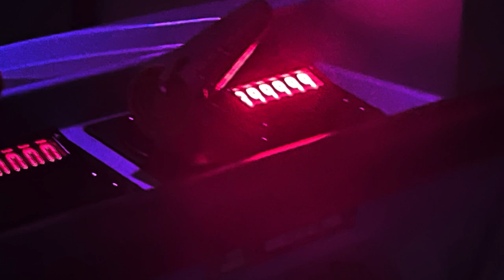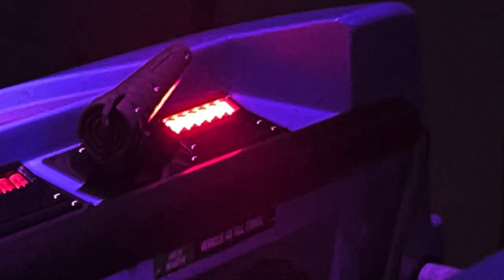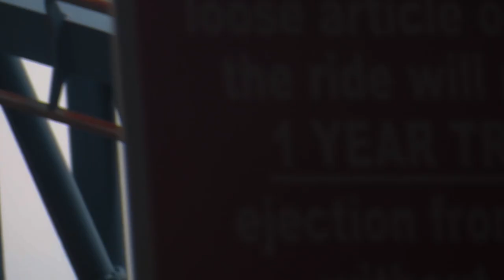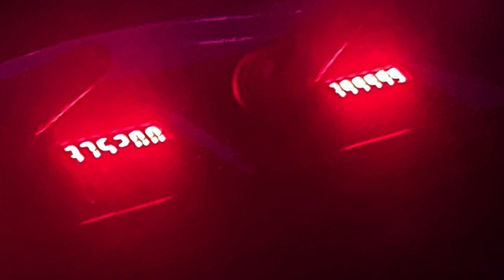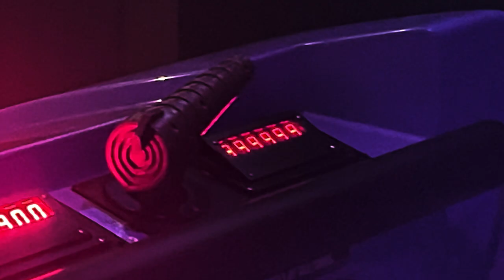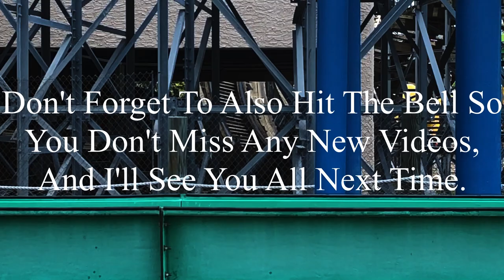Texas Pregame: Six Flags St. Louis 5-31-2024 Vlog